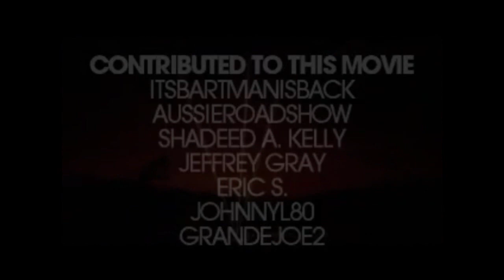Most Notorious Findings of 2010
Video produced for CLG ten years ago.
Special programming celebrating 20 years of LSi Cinema Entertainment.